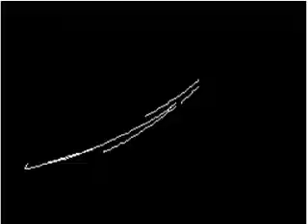When I'm Crossing [Bad Luck]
my second entry for a Draw To Adopt contest for a closed species I really like on DA.

don't be an ass and copy/make your own. Check out the link and help out the artist by purchasing their adopts if you want one.

animated in Flipnote Studio
edited in Adobe Flash CS6
song: Let Me Hit It - Sporty - O -